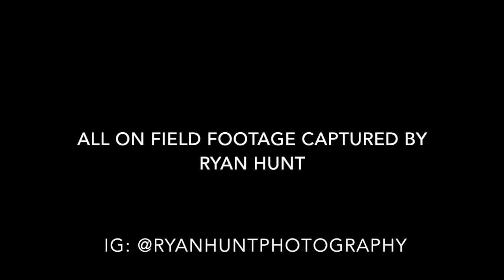Roanoke Lacrosse 2021 Season Pump Up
These highlights come from our annual Maroon V White game.